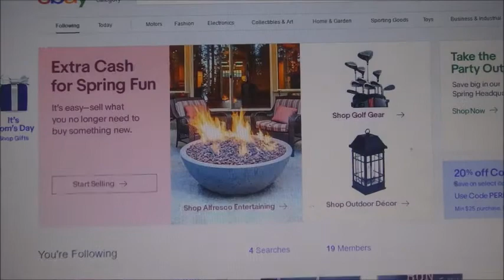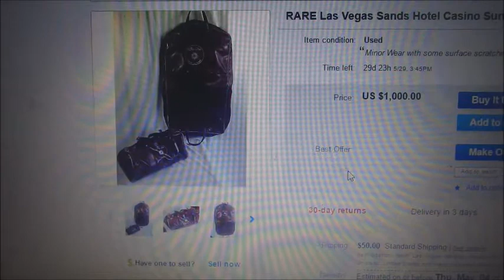TODAY I LIST SOMETHING ON EBAY FOR $1000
Welcome to my vlog! This is my daily vlog about my life of a Las Vegas Local living. I'm an ebay seller, poker dealer, daddy, and lover of yard sales. Get a glimpse into my daily life including my family, my thoughts, my life, and everything in between.  Documenting My Life One Day at a Time

My Vlogging Camera

Song: Empty [Top Shelf Sounds Release]
Artists: Galyax